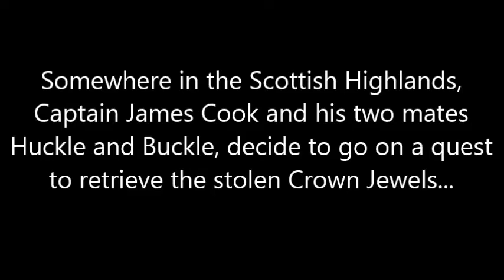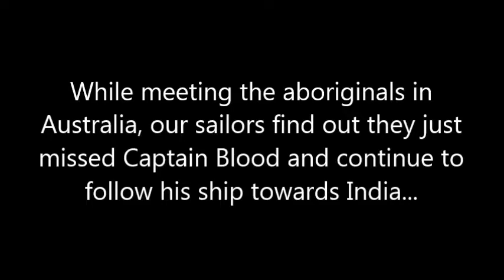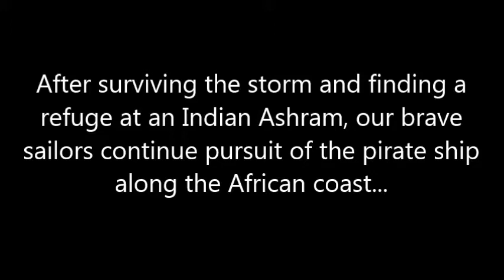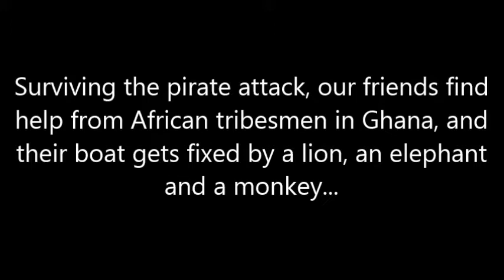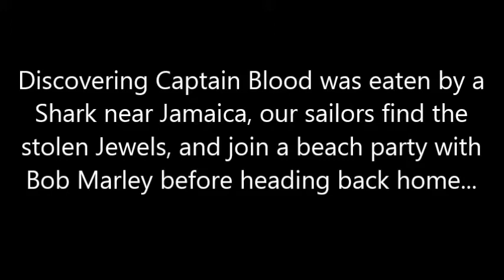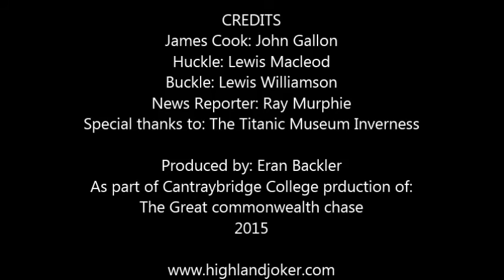The great common wealth chase video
Videos filmed at the Titanic museum in Inverness and incorporated into our live production with the Cantrybridge College students in the Scottish Highlands, March 2015